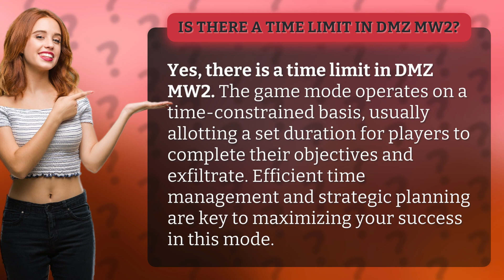Is there a time limit in DMZ MW2?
Time Limit in DMZ MW2: How to Beat the Clock • Beating the Clock in DMZ MW2 • Discover the time limit in DMZ MW2 and learn valuable tips and strategies to beat the clock. Find out how efficient time management and strategic planning can lead to your success in this intense game mode.